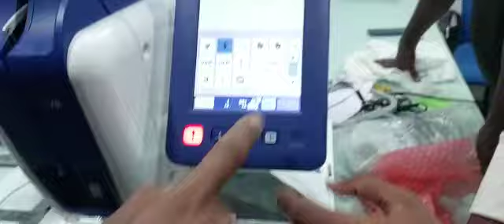Brother Pocket Logo making Embroidery machine-Sree Chakra Sewing Systems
Compleate Sewing Sollutions ...All type of Industrial and Home Made sewing Machines Sales and Service ...
Visit to Us .
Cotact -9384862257